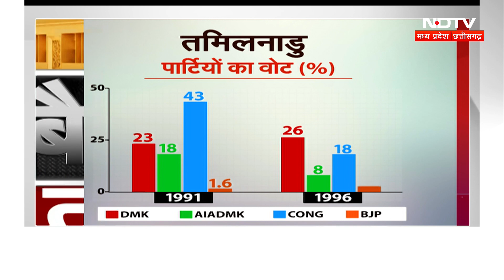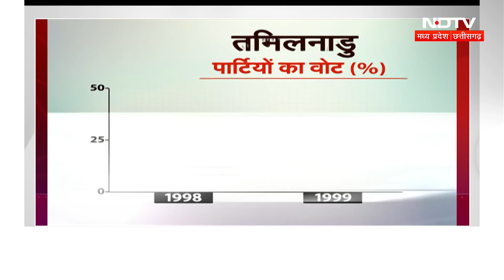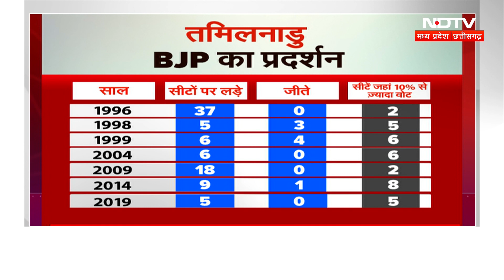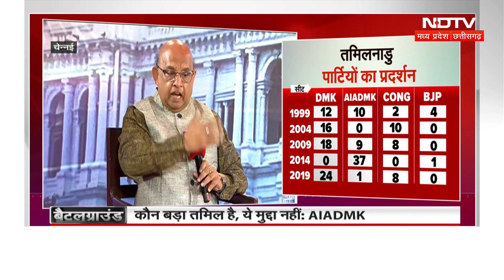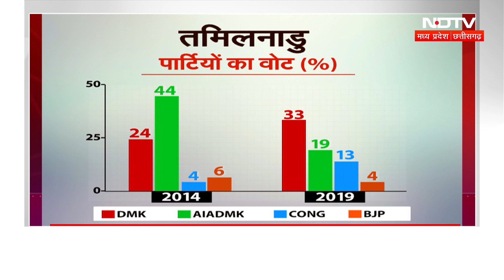Battleground: NDTV की बड़ी पेशकश, Sanjay Pugalia के साथ। । Tamil Nadu । Lok Sabha Election 2024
Battleground: देश के चुनिंदा शहरों से सबसे बड़ी पेशकश, Sanjay Pugalia के साथ। ।  Tamil Nadu । NDTV । Lok Sabha Election 2024